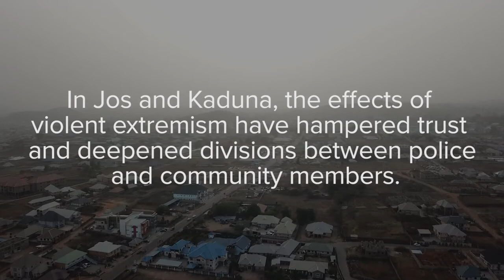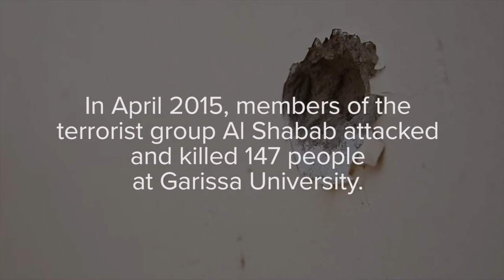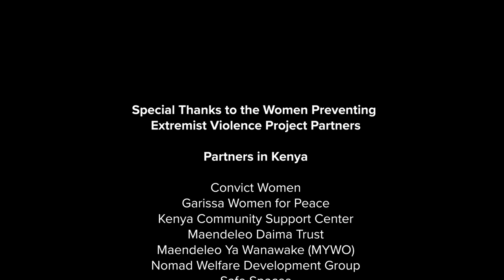Women Preventing Extremist Violence (WPEV) in Kenya and Nigeria